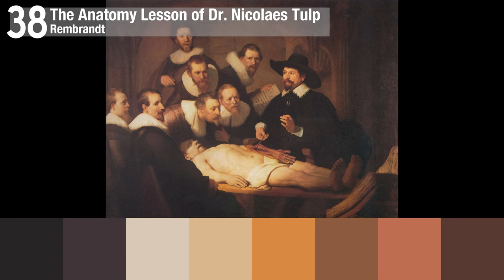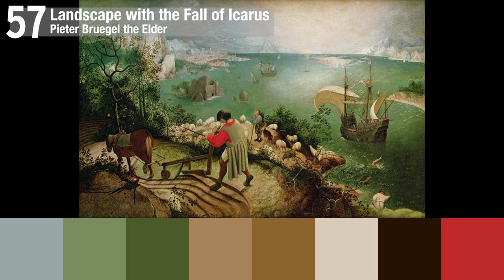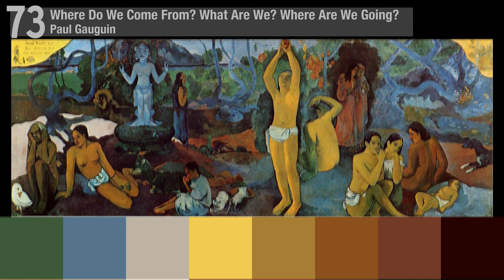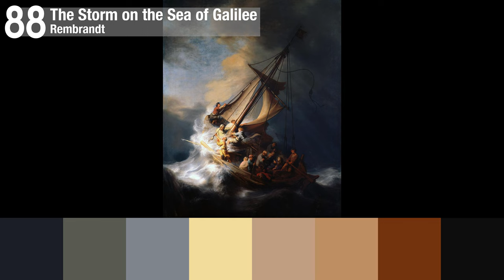[4K] Color Palette - 100 Great World Paintings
Explore 100 color palettes inspired by famous paintings. Discover how iconic art influences color creativity in unexpected ways. Join me on this colorful journey!